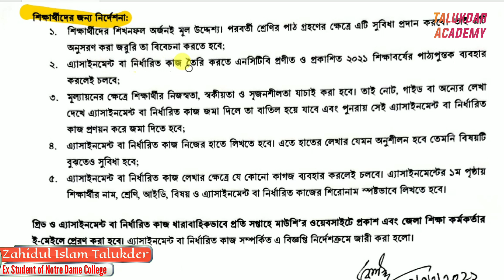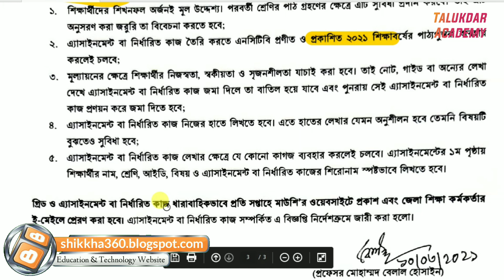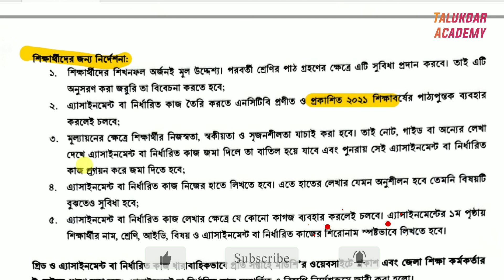শিক্ষার্থীদের এসাইনমেন্ট লিখার জন্য যে নির্দেশনা দেওয়া হলো | Class 6 to 9 Assignment 2021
গত বছরের মতো এ বছরও ৬ষ্ঠ থেকে ৯ম শ্রেণির শিক্ষার্থীদের অ্যাসাইনমেন্ট কার্যক্রম শুরু হতে যাচ্ছে। এর মাধ্যমে শিক্ষার্থীদের শিখন ফল মূল্যায়ন করা হবে। আগামী ২০ মার্চ থেকে প্রতিটি শিক্ষাপ্রতিষ্ঠানে এ মূল্যায়ন কার্যক্রম শুরু হবে। প্রত্যেক সপ্তাহ শুরুর দুই দিন আগে শিক্ষার্থীদের অ্যাসাইনমেন্ট ও নির্ধারিত কাজ প্রকাশ করা হবে।

বুধবার (১০ মার্চ) মাধ্যমিক ও উচ্চ শিক্ষা অধিদফতর থেকে ২০২১ শিক্ষাবর্ষে ৬ষ্ঠ থেকে ৯ম শ্রেণির শিক্ষার্থীদের জন্য অ্যাসাইনমেন্ট ও মূল্যায়ন নির্দেশনা প্রকাশ করা হয়েছে।

নির্দেশনায় বলা হয়েছে, অনলাইনে বা সামাজিক দূরত্ব মেনে শিক্ষার্থীদের অ্যাসাইনমেন্ট দেয়া ও গ্রহণ করতে বলা হয়েছে স্কুলগুলোকে। কোনো শিক্ষার্থী যেন অর্থনৈতিক চাপের মুখে না পড়ে সে বিষয়টি নিশ্চিত করতে হবে। ২০ মার্চ থেকে অ্যাসাইনমেন্ট প্রদান ও জমা নেয়ার কাজ শুরু করতে হবে। শিক্ষার্থীদের অ্যাসাইনমেন্ট ও নির্ধারিত কাজ ছাড়া কোনো ধরনের পরীক্ষা বা বাড়ির কাজ দেয়া যাবে না বলে জানানো হয়েছে।

শিক্ষার্থীদের অতি উত্তম, উত্তম, ভালো ও অগ্রগতি প্রয়োজন ইত্যাদির মাধ্যমে অ্যাসাইনমেন্টগুলোর শাব্দিক মূল্যায়ন করতে বলা হয়েছে শিক্ষকদের। এছাড়াও শিক্ষার্থীদের সবল ও দুর্বল দিকগুলো খাতায় চিহ্নিত করে তা লিপিবদ্ধ করতে বলা হয়েছে।

এদিকে শিক্ষার্থীদের নোট-গাইড দেখে অ্যাসাইনমেন্ট করতে নিষেধ করেছে অধিদফতর। নোট গাইড দেখে অ্যাসাইনমেন্ট করা হলে তা বাতিল করা হবে বলেও জানানো হয়েছে। এক্ষেত্রে আবারও সেই অ্যাসাইনমেন্ট করে জমা দিতে হবে।

করোনা পরিস্থিতির কারণে গত এক বছর ধরে শিক্ষাপ্রতিষ্ঠান বন্ধ রয়েছে। নিয়মিত সংসদ টিভি, কমিউনিটি রেডিও, অনলাইনসহ ভার্চুয়াল নানা মাধ্যমে পাঠদান কার্যক্রম সম্প্রচার করা হয়। শিক্ষার্থীদের শিখন ফল মূল্যায়নে এ অ্যাসাইনমেন্ট কার্যক্রম শুরু করা হয়। সরাসরি শ্রেণিকক্ষে ক্লাস কার্যক্রম শুরু হলেও এ ধারাবাহিকতা চলতি বছর থেকে অ্যাসাইমেন্ট কার্যক্রম চলবে বলে জানা গেছে।